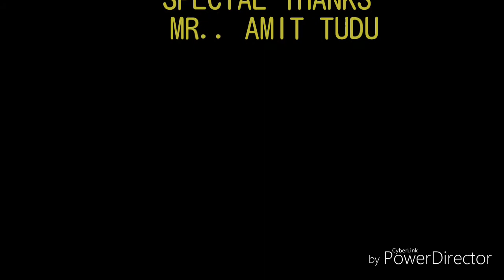Aam ginj dularama play with piano by amit tudu....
Santhali song aam ginj dularama piano tutorial.